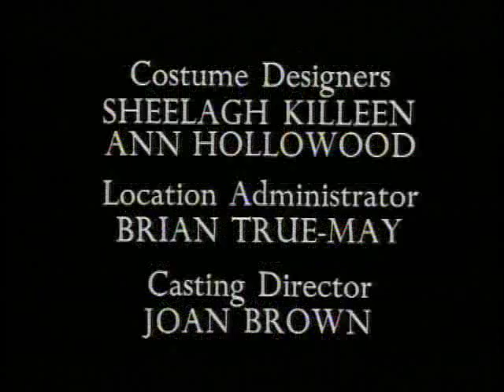Disraeli-The Great Game 7.7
Disraeli: The portrait of a romantic.

Disraeli's stature in the party continues to grow and he manages to gain the favor of Queen Victoria and her consort Prince Albert. The Great Game - politics - continues to be Disraeli's great passion, whether he finds himself in or out of government. His great foe, the Liberals' Gladstone, proves to be a staunch and unwavering opponent who, despite the similarity of their views, is unprepared to work with Disraeli on issues in which they share similar opinions.